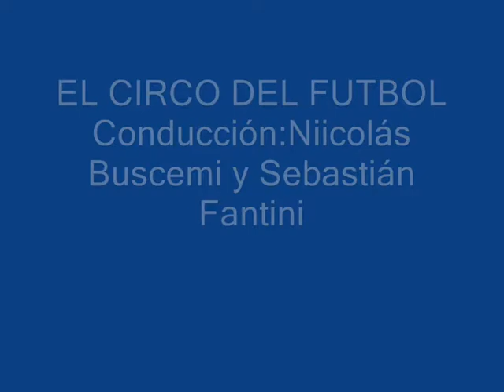Práctica Tv Periodismo 2011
Ejercicio ante cámara realizado por estudiantes de primer años de la carrera de periodismo del Iset 18
Generado por Nicolás Buscemi y Sebastián Fantini en la conducción, Luz Quispe en la locución comercial, Julia Rocca en la columna deportiva, Florencia Nannini como invitada, Mariano Boggino en el móvil y Matías Salas como entrevistado